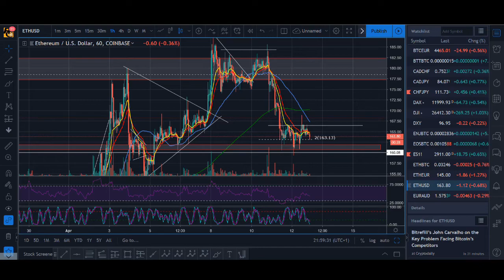ETHEREUM (ETH) Technical Analysis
♥ BTC: 17isdB1axM3VB4w6kT4w53Kh7SHE24MeBv
♥ ETH: 0xb35c7a69c0f1aed0e017bf3f2e335868d82b01ef
♥ LTC: LayvBFb9dntcSsQrb8dKoWqd4B4mL8sooK

Regards,
Rocko